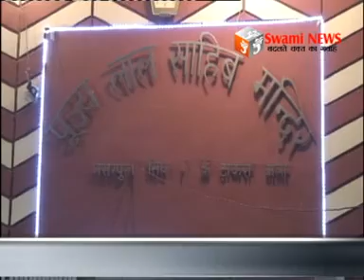चेटीचण्ड महापर्व का समापन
चेटीचण्ड महापर्व का समापन झूलेलाल की छठ के साथ। कई मंदिरो में हुए आयोजनों में छठ पर हुआ नामकरण संस्कार।